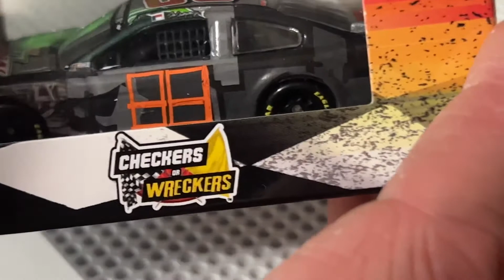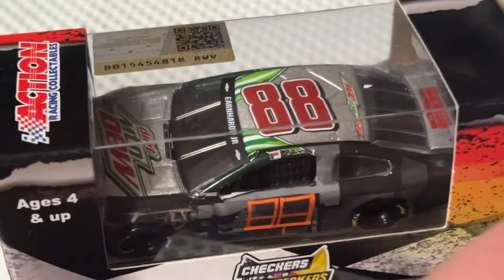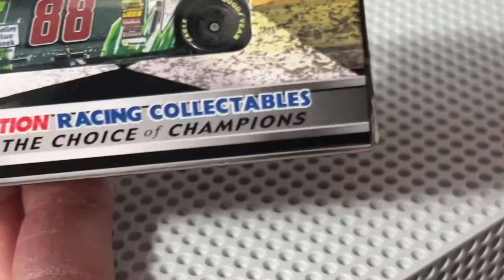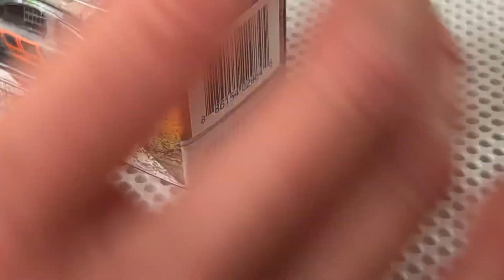Dale Jr 2014 Bristol "Checkers Or Wreckers" Chevy Impala SS 1:64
Review on Jrs Raced 2014 car from the August Bristol Race DaleJr NASCAR Check Out Plan B Sales & Circle B Diecast their Website is in link below Use My Code HenDog92 at Checkout on All orders over $20 and you will get FreeShipping!